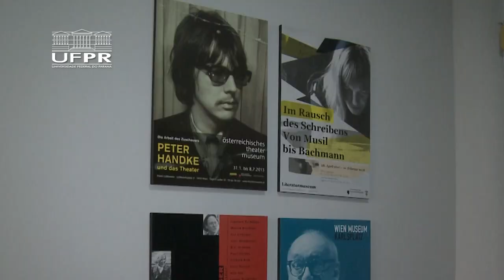Informa | República da Áustria concede condecoração à professora da UFPR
No último dia 13, a professora da UFPR Ruth Bohunovsky foi condecorada pela República da Áustria por suas contribuições para a difusão da cultura do país. Ruth foi idealizadora do Centro Austríaco, um espaço destinado a oficinas e eventos culturais, além de abrigar outros projetos como o ensino da língua alemã e a produção de materiais didáticos.